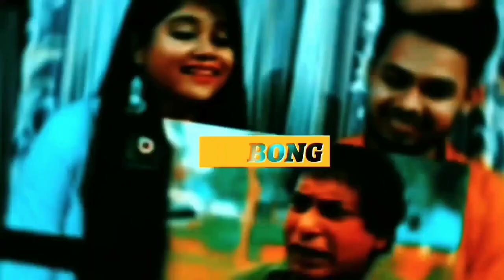Indian Reaction on | কি করে বুঝবেন মৃত্যু টা ভালো না খারাপ ছিল (কয়েকটি আলামত)|Mizanur Rahman Azhari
🔸Credit : ‎‎‎‎‎‎‎‎‎‎‎‎‎‎@Rose Tv24